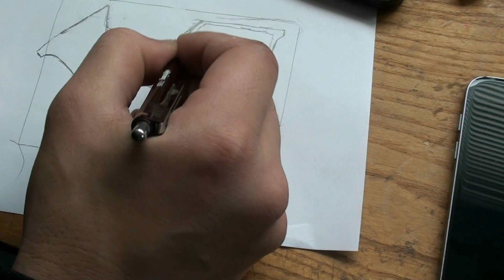Scroll saw box from walnut scroll saw project Scheppach scroll saw